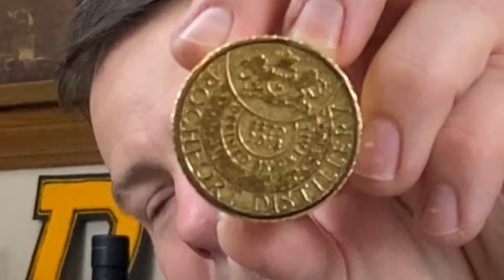Rochfort Distillery Coriole White Port Cask CS Australian Single Malt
Viral Cut! Rochfort Oriole White Port Cask CS from Truth Malters - what’s this Australian Single Malt Whisky like and should you be grabbing one? A Winnipeg Whisky Club selection! australianwhisky singlemalt rochfortdistillery 👍Like this video!
🥃Scotch Malt Whisky Society! Aren’t you dying to join?

Get in my credits!